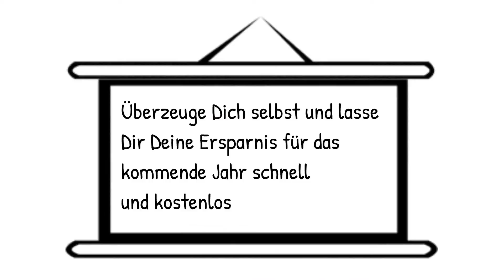autoversicherung rechner online kostenlos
um Deine Ersparnis zu berechnen
 "Jedes Jahr bis zum 30. November können Autobesitzer ihre Kfz-Versicherung wechseln. "  "Dann läuft die alte Versicherung nur bis zum Ende des Jahres und ab dem kommenden Jahr erhält der neue Vertrag seine Gültigkeit. "  "Vergißt man diesen Termin, kann man die Kfz-Versicherung nur unter bestimmten Bedingungen wechseln."   "Das ist etwa dann der Fall, wenn Sie Ihr Automobil abmelden und ein neues Fahrzeug anmelden oder wenn ihre alte Versicherung ihre Prämie erhöht. "  "Auch wenn Sie noch kurzfrsitig an einen Versicherungswechsel denken können Sie mit einem speziellen Vergleichsrechner und ohne große Hürden eine kosteneffektive Autoversicherung finden. "  "Berücksichtigen Sie daran, dass ein Wechsel nicht immer preiswert sein muss."   "Ab und an geben Versicherungsgesellschaften Bonuspakete an ihre Kunden, welche ein Auto das erste Mal versichern lassen."  " Dieser Bonus wird nach dem Wechsel nicht auf die neue Versicherung übertragen. "  "Auf jeden Fall lohnt es sich aber ein Vergleich der Autoversicherung, um eine Übersicht über die gegenwärtigen Angebote zu kriegen. "  "Für den Fall, dass ein kostengünstiger Versicherungsbeitrag dabei ist, ist es möglich, sich für einen Wechsel zu entscheiden. "  "In den nächsten Abschnitten, wie Sie eine Autoversicherung berechnen und worauf Sie dabei achten sollten."